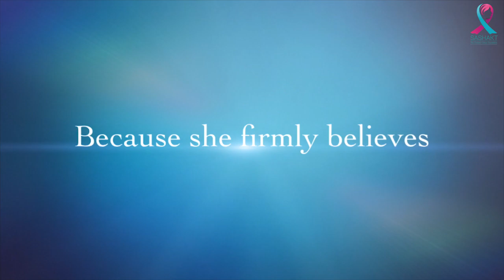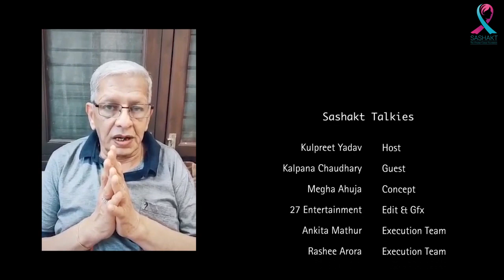Sashakt Talkies Episode 5: Kalpana Chowdhary in conversation with Kulpreet Yadav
Sashakt Talkies - Let's Downplay Cancer is a first of its kind talkshow exclusively bringing out the stories of brave cancer warriors to inspire the world. Episode 5 of Sashakt Talkies is hosted by Kulpreet Yadav. He is a bestselling author, motivational speaker, startup mentor, and Founder-Editor of Open Road Review, a leading online magazine of literature and culture of South Asia. Passionate about Creative Writing, Kulpreet also mentors aspiring writers at schools and colleges and has spoken at many literary festivals in India & abroad. An ex-armed forces officer, he lives in New Delhi.

Our guest for today is the go-getter Kalpana Chowdhary who wears many hats and excels in them all. Despite all the obstacles, stomach cancer put in her way, she got back up and continues to inspire many. She is a TEDx Speaker, Founder - Jan Seva Foundation, Founder - Social Tablez, Policy Advisor - FICCI flo, Represents India at UN for World Kabbadi League, Global Goodwill Ambassador and KaramVeer Puraskar Awardee.